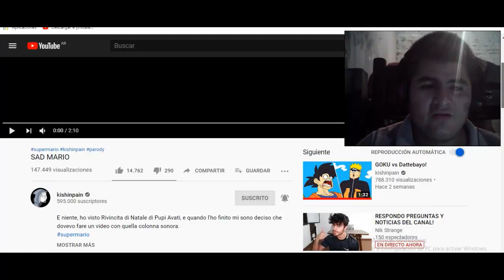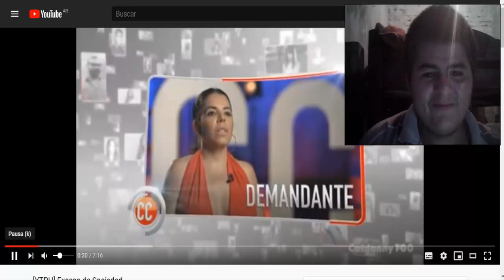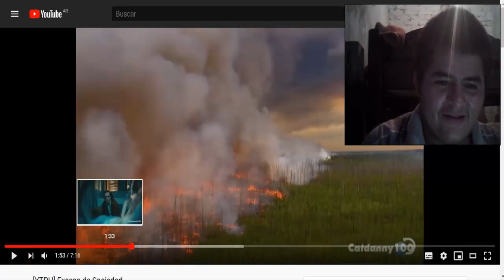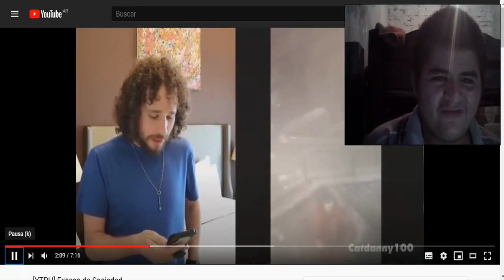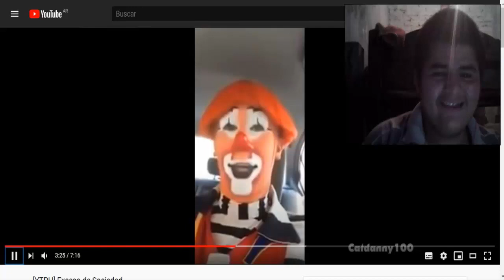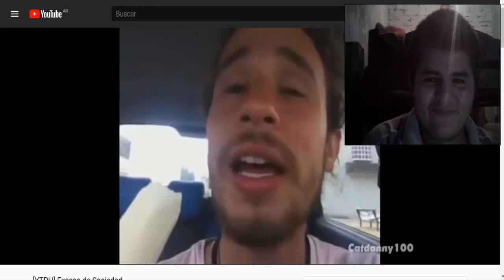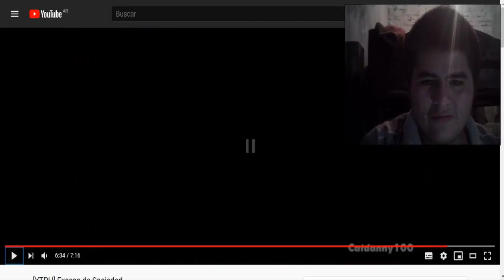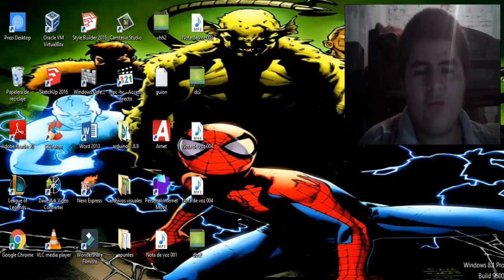[YTPH] Exceso de Sociedad | Joseph Ultimate Reacción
si te gusto el vídeo dale like compartan lo,  suscribete si quieres mas vídeos como y si  quieres podes pasarte por mi nuevo twitter y bueno eso es todo yo soy joseph ultimate y nos vemos, bye